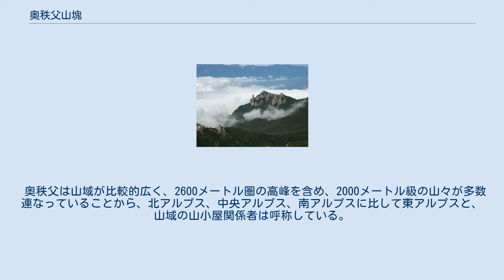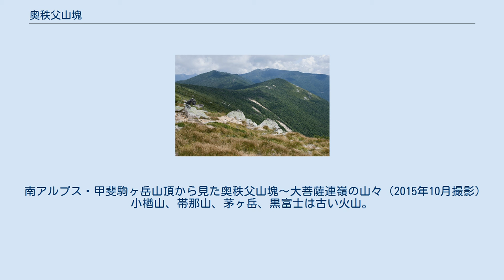奥秩父山塊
奥秩父山塊（おくちちぶさんかい）とは、野辺山高原の南東に位置する飯盛山（1643メートル）から雲取山（2017メートル）および南は三窪高原まで、広くはそれに東は奥多摩エリア、北は両神山（1723メートル）付近、南は大菩薩連嶺までを加えた山塊で関東山地の中心部をなす。
奥秩父山地（おくちちぶさんち）ともいう。
 千曲川（信濃川上流）、荒川、笛吹川（富士川上流）、多摩川の4河川の水源域であり、山域に火山を含まないことも特徴となっている。
 奥秩父は山域が比較的広く、2600メートル圏の高峰を含め、2000メートル級の山々が多数連なっていることから、北アルプス、中央アルプス、南アルプスに比して東アルプスと、山域の山小屋関係者は呼称している。
 大きな保水力を持った森林と、その水が川となって流れ出る渓谷の美がこの山域の魅力であるとして、英文学者で山旅を楽しんだ田部重治 (1884–1972) は、雄大な日本アルプスの山々の特徴と並べて、1919年に『日本アルプスと秩父巡礼』を刊行、1930年にそれは『山と渓谷』として出版された。
 甲武信ヶ岳山麓の東沢渓谷 甲武信ヶ岳(左)と三宝山(右) 最高峰、北奥千丈岳(2601m) 乾徳山から眺めた奥秩父山塊（甲武信ヶ岳から雁坂峠） 乾徳山から眺めた奥秩父山塊（和名倉山から将監峠） 乾徳山から眺めた奥秩父山塊（雲取山と飛龍山） 上記の山々の連なりは「奥秩父主脈」とも呼ばれ、縦走登山の対象となることが多い。
 南アルプス・甲斐駒ヶ岳山頂から見た奥秩父山塊〜大菩薩連嶺の山々（2015年10月撮影） 小楢山、帯那山、茅ヶ岳、黒富士は古い火山。
 戸渡尾根のカラマツ林 破風山のコメツガ林 国師岳のシラビソ林 金峰山のダケカンバ・ハイマツ林